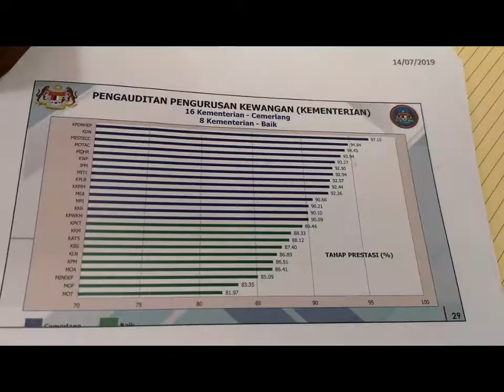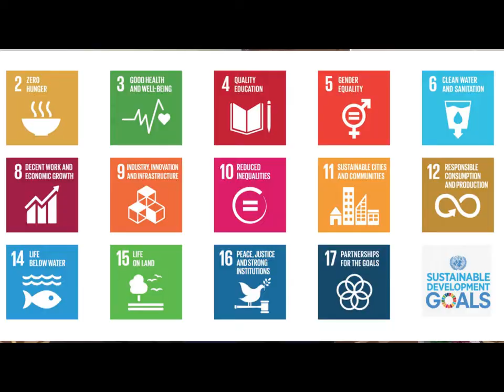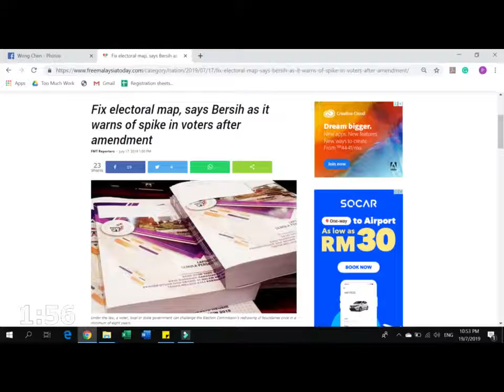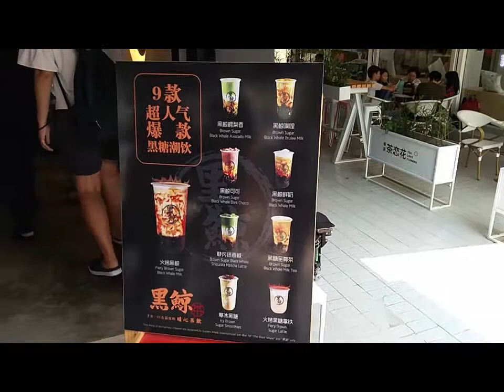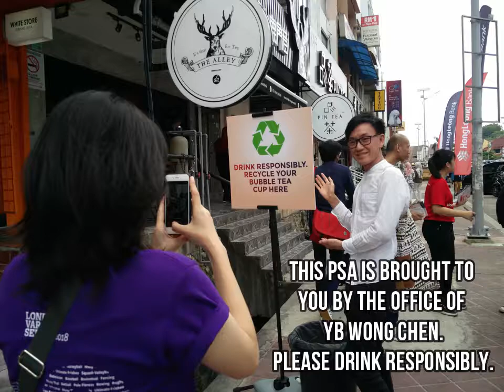Monday Night Chat with Wong Chen S2. Ep 46 (22 July 2019)